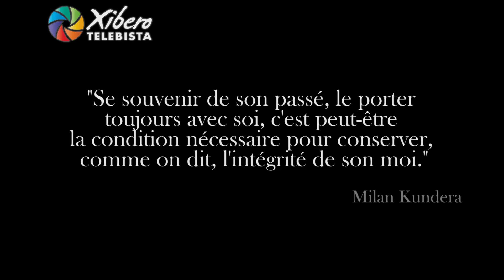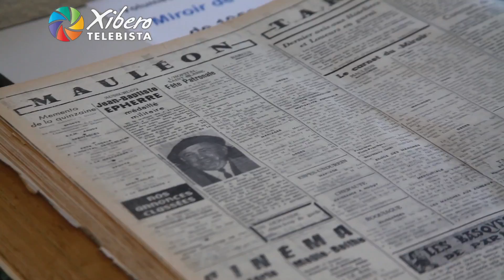XIBERO TELEBISTA - ABRA'K'DABRA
A quoi ressemblait Mauléon il y a 50 ans ? Retour en images et en archives sur les plus belle années de la capitale souletine.